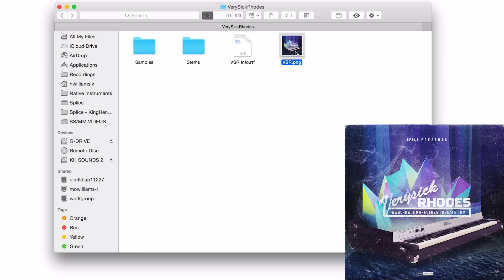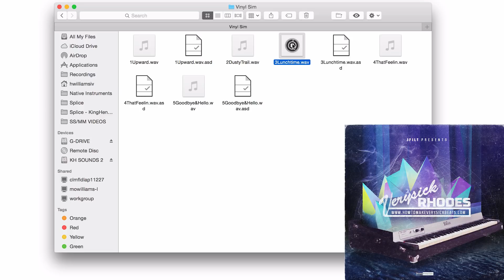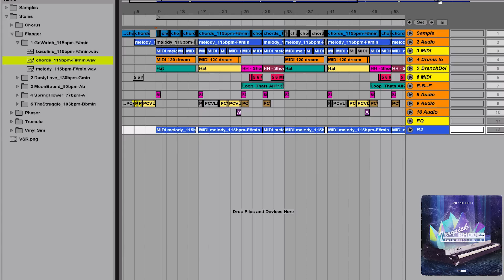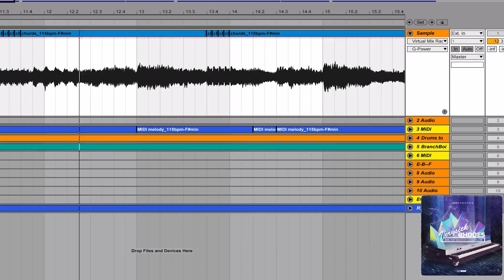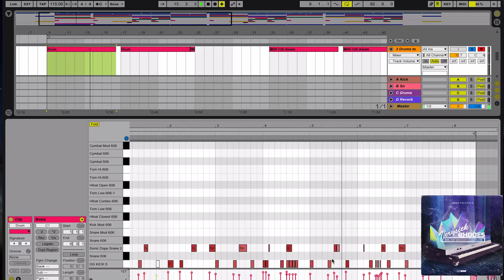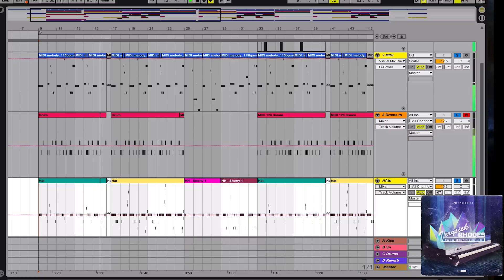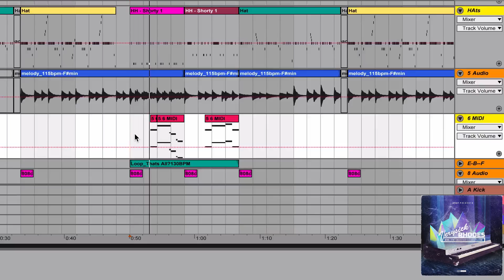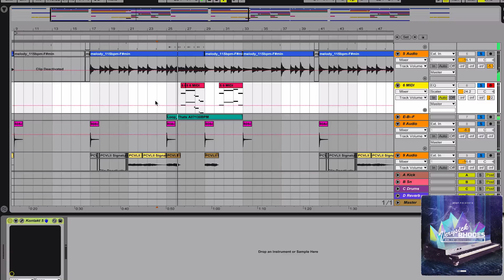Soul Sunday 14 | Making A Sick Rhodes Trap Beat in Ableton | Childish Gambino This Is America?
Soul Sunday - How to make a sick rhodes trap beat. Have you checked out Childish Gambino's new "This Is America" video? Let us know your thoughts. Watch King Henry use Ableton Live and Maschine to chop up Very Sick Rhodes sample pack and make a trap beat in Ableton Live.

Our sample packs can be used in all major DAW's and Samplers like (Maschine, MPC, Logic Pro, FL Studio etc)

Follow King Henry